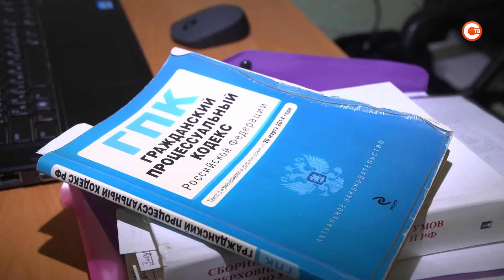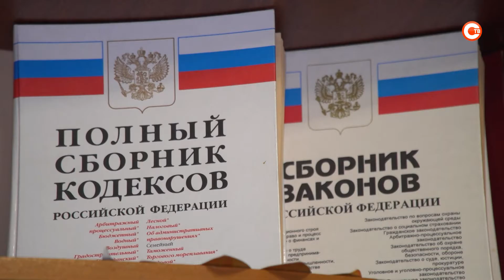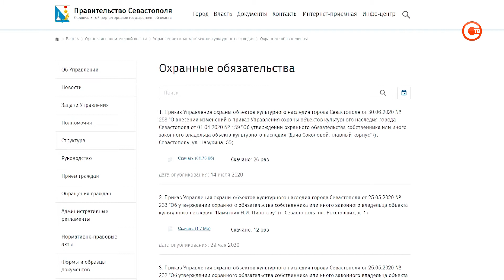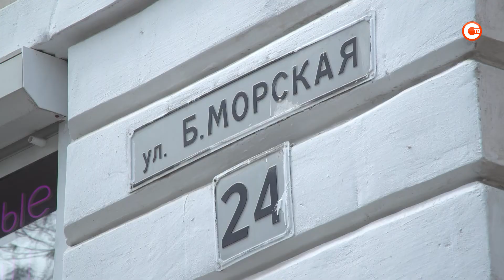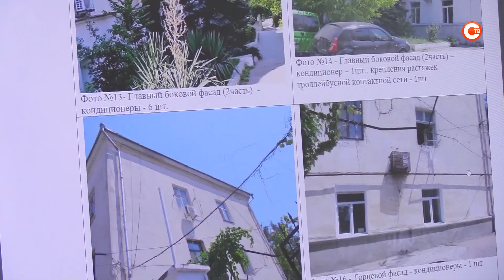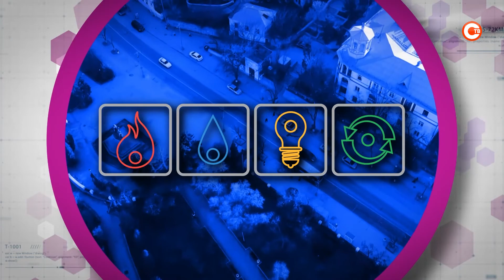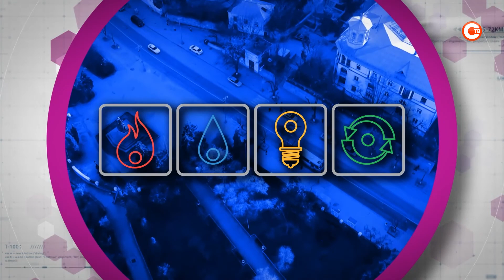Все о ЖКХ. Выпуск № 1. Эфир от 10.06.21